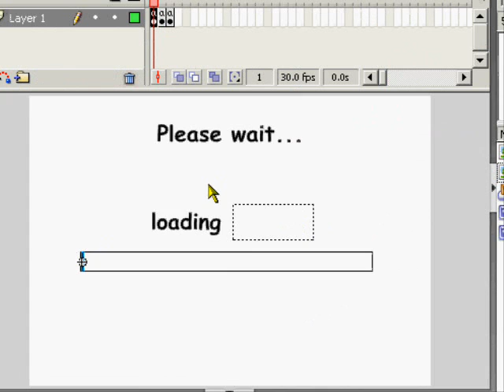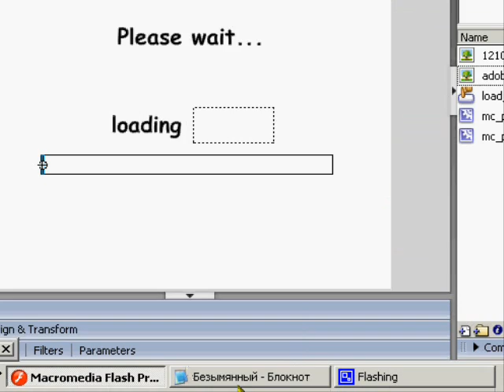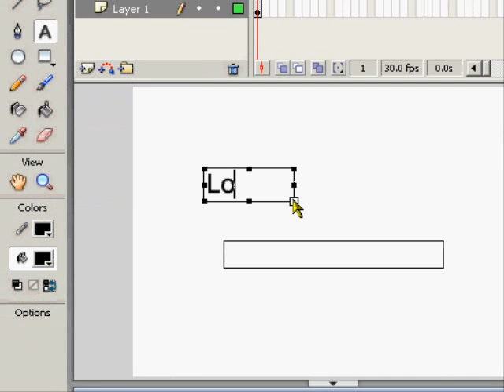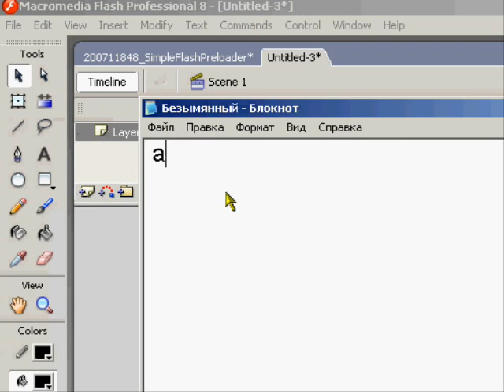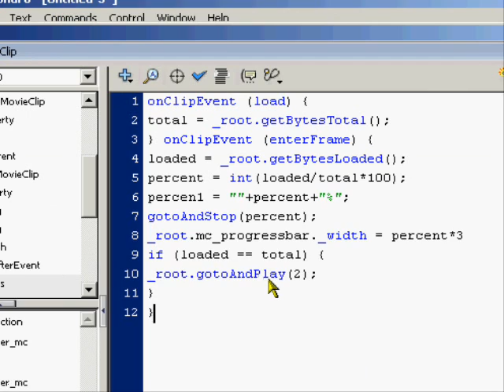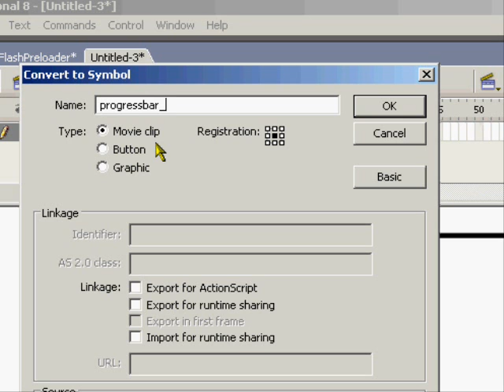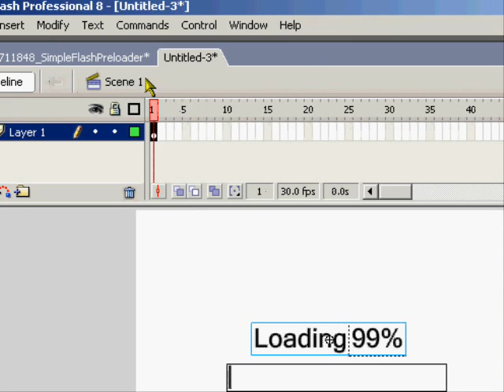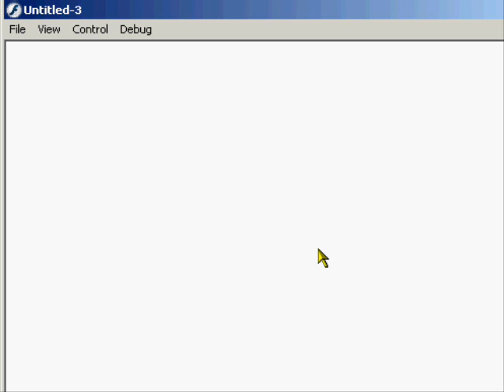Now to make preloader flash 8